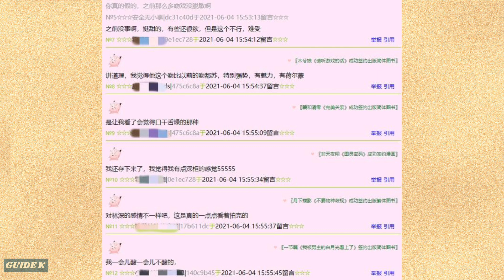Gong Jun (Simon Gong) and Qiao Xin (Bridgette Qiao) Kiss Scene Reuters exposed for 'Dream Garden'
Recently, Gong Jun is filming the TV series "Dream Garden". And Because of Gong Jun's high popularity, the filming process of this drama is frequently exposed to the public's sight, and Reuters often leaks out. Especially the kiss scene between Gong Jun and Qiao Xin reuters has ignited heated discussions on weibo among fans.